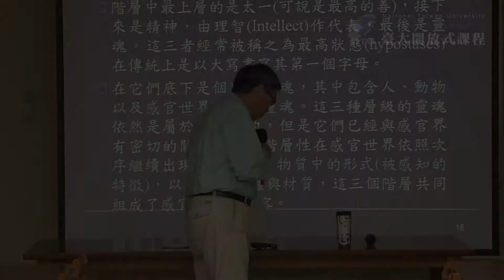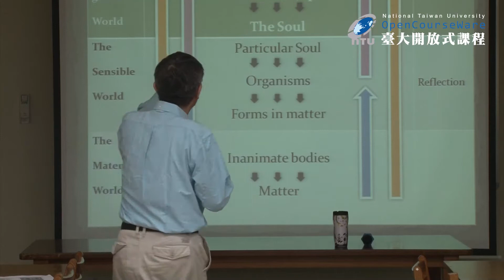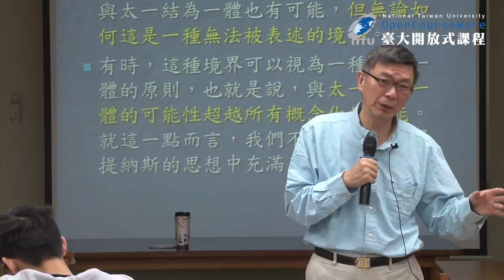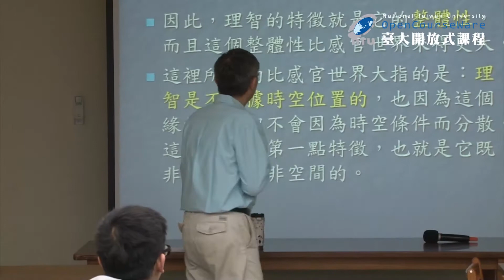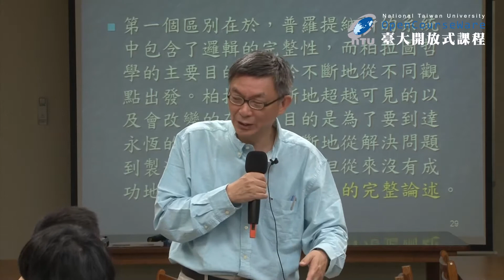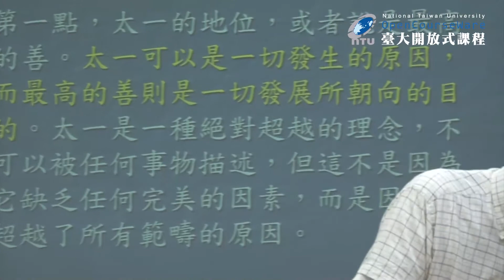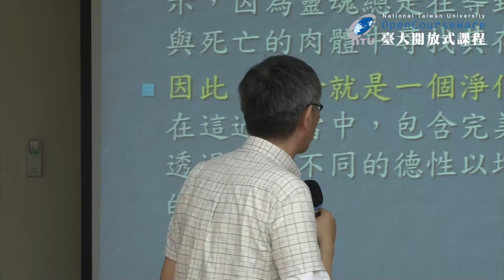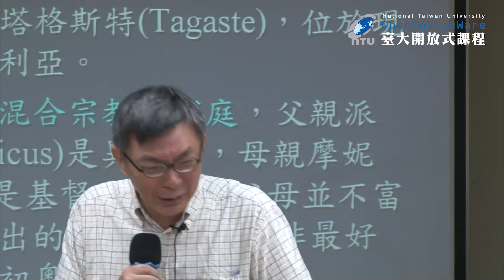西洋哲學史 24. 新柏拉圖主義 普羅提納斯 (二)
課程名稱：西洋哲學史
授課教師：哲學系 苑舉正